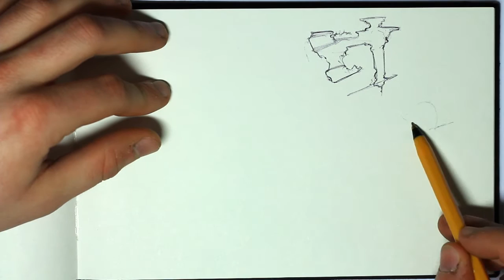Speed Sketch #014 Space Ship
Statek kosmiczy. Długopis BIC i flamastry Copic.

Space ship. BIC ballpoint pen and Copic Markers.